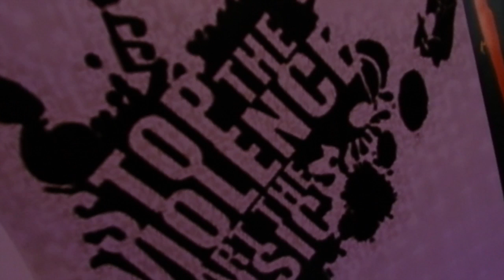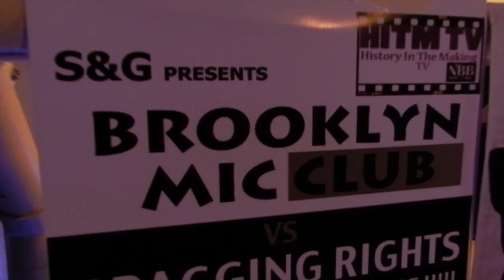Brooklyn Mic Club ARSON vs BANDANA BOGGIE R 3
Brooklyn Mic Club ARSON vs BANDANA BOGGIE R 3 Brooklyn Mic Club ARSON VS BANDANA BOOGIE R